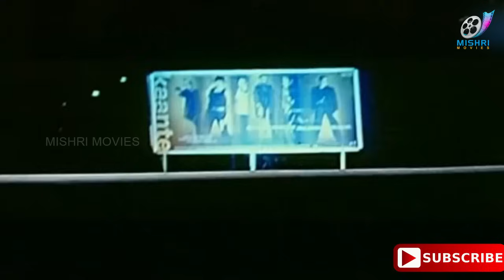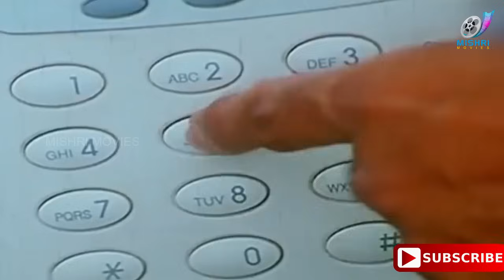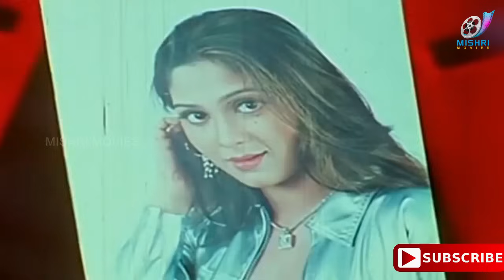Tamil Comedy Movie - Alibabavum 9 Thirudargalum - Tamil Full Movie | Prabhu Deva | Brahmanandam